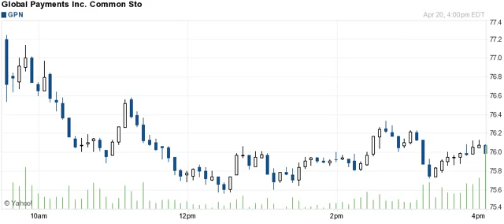160420 breakout breakdown